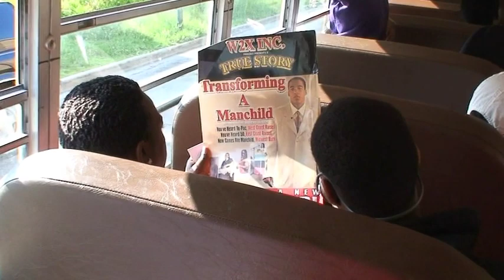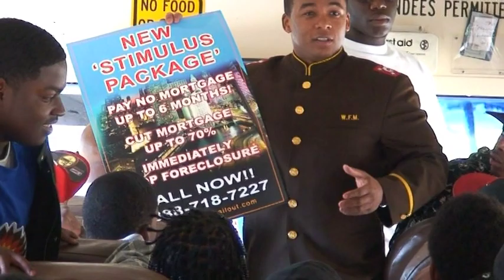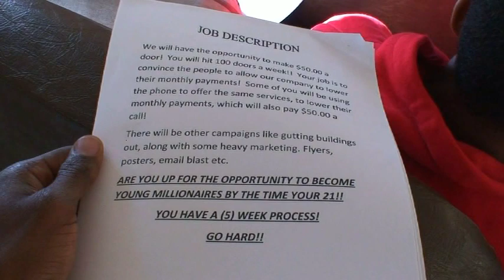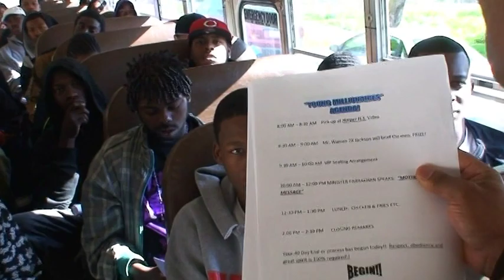Abdul Malik Documentary (formerly Warren 2X): The Principle of My Pedigree